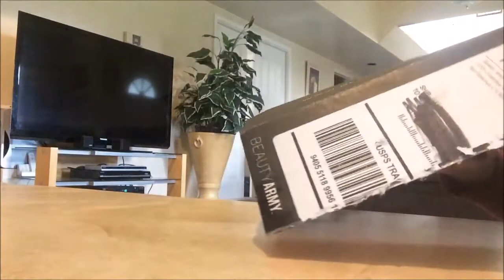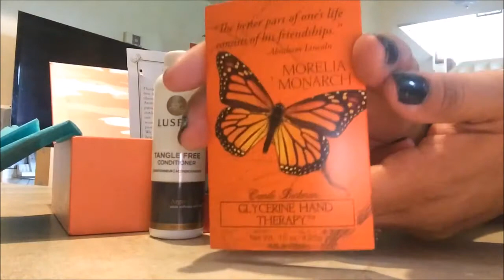Beauty Army Nov unboxing